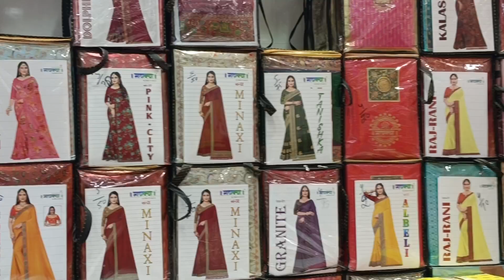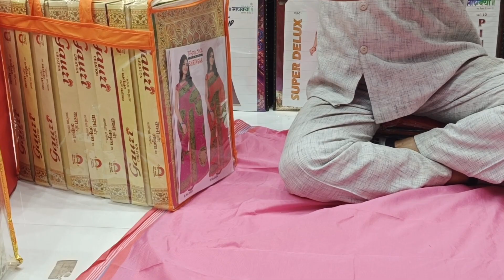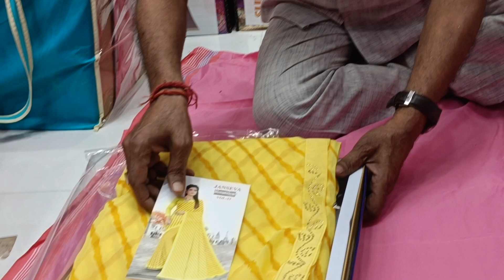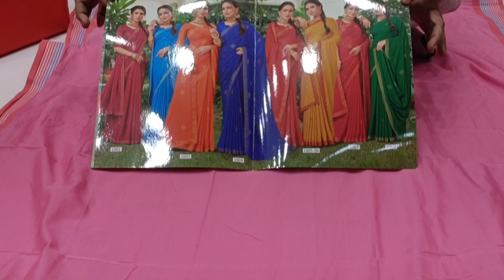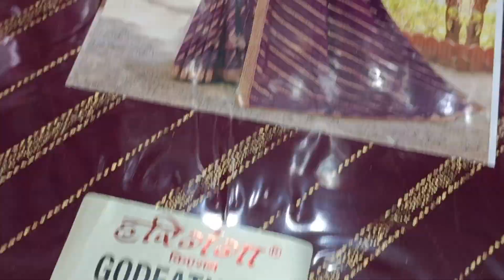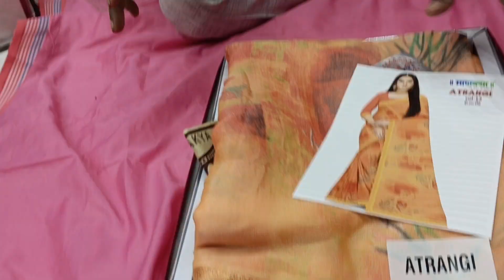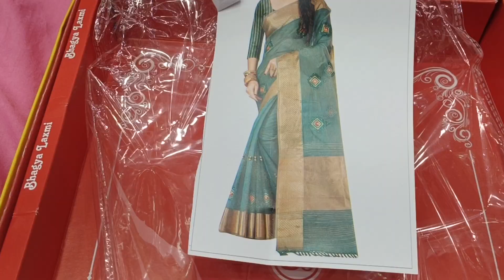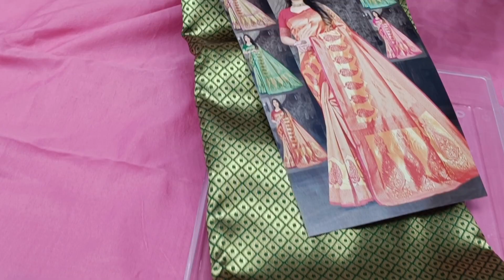15000 से साड़ी का व्यापार चालू करें / online shopping Half price sale start / pH -9311222453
15000 से साड़ी का व्यापार चालू करें / online shopping Half price sale start / pH -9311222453

Arihant textile
2756/2 cheera Khanna
Chandni chowk Delhi
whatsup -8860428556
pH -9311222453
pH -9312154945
cotton saree Jaipur saree pure cotton saree